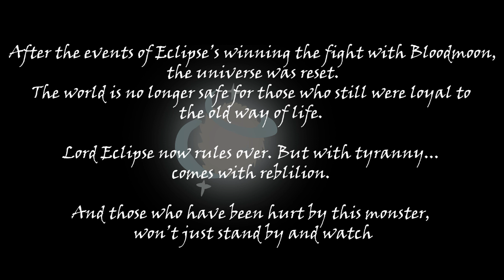Rebel Aza Origin//Sun and Moon show AU// PMV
Hi All!

I'm back, sorry for the long pause. Had some technical issues and a severe depression episode. But i am back now!

This is the first samswarau i have made for my character. I have a story that i am happy with so i hope you guys enjoy

STORY

A while after Eclipse resets the universe, Aza wakes up in the new world. She is confused at first but soon comes to realize what has happened and is saddened by the loss. Her sadness is changed to grief and heartache when she sees her family have been killed and screams when she sees their mangled bodies.

(Aza's father refused to serve Eclipse and tried to fight but was killed along with Aza's stepmother and little brother)

After burying her family, Aza eventually bumps into Eclipse. She is furious to see him, knowing he is responsible for her family's death. Eclipse offers her a place in his army, appreciating her skill in fighting but Aza refuses and fights her way out. She comes out of it with a burned face and ear and a broken tail.

Months later, Aza has joined the rebellion and often helps with missions that directly focus on confronting Eclipse in some way. She confronts some of the other creators that have fallen to Eclipse's control. She fights them but refuses to kill them. Still having respect for them.

She is anxious to confront Eclipse and make him pay for what he has done.

Characters belong to Sun and Moon Show and the creators

This Video is NOT FOR KIDS. This video contains themes of trauma, murder, grief, tyranny, mind manipulation and contains cartoon violence